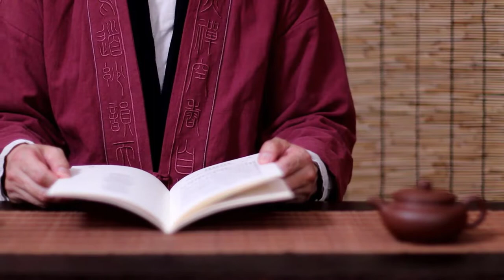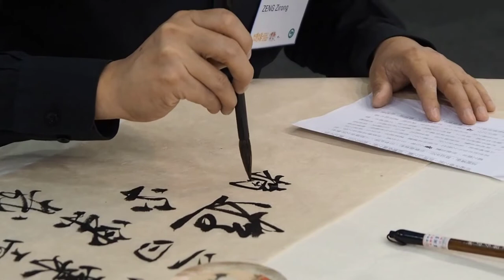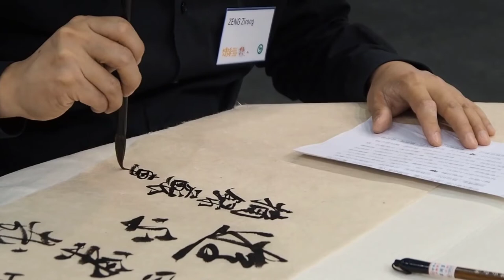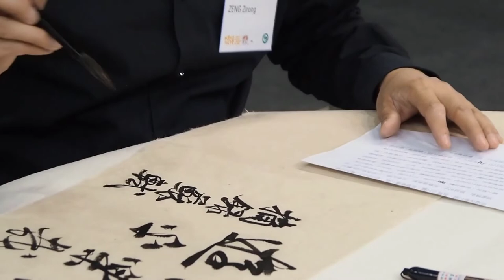QUÂN TỬ VÀ TIỂU NHÂN KHÁC NHAU THẾ NÀO?|HOW DIFFERENT DIFFERENT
☞ Người quân tử xưa nay đều tự xét lại bản thân mình, kẻ tiểu nhân không nhìn lại bản thân mình mà thường xuyên oán trời trách đất, trách người, trong lòng tràn đầy bực tức…
☞ An Hòa (dịch và t/h)
 ☞ Nguồn trithucvn.org.